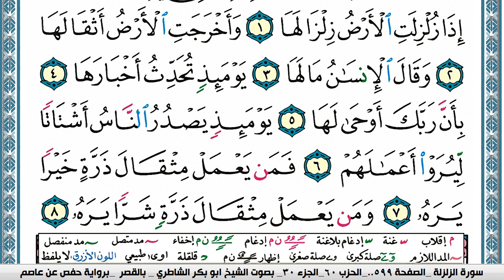سورة الزلزلة مكتوبة Surah Al Zalzala ابو بكر الشاطري Abu Bakr Al-Shatri | القرآن الكريم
سورة البقرة
سورة ال عمران
سورة النساء
سورة المائدة
سورة الأنعام
سورة الأعراف
سورة الأنفال
سورة التوبة
سورة يونس
سورة هود
سورة يوسف
سورة الرعد
سورة ابراهيم
سورة الحجر
سورة النحل
سورة الإسراء
سورة الكهف
سورة مريم
سورة طه
سورة الأنبياء
سورة الحج
سورة المؤمنون
سورة النّور
سورة الفرقان
سورة الشعراء
سورة النّمل
سورة القصص
سورة العنكبوت
سورة الرّوم
سورة لقمان
سورة السجدة
سورة الأحزاب
سورة سبأ
سورة فاطر
سورة يس
سورة الصافات
سورة ص
سورة الزمر
سورة غافر
سورة فصّلت
سورة الشورى
سورة الزخرف
سورة الدّخان
سورة الجاثية
سورة الأحقاف
سورة محمد
سورة الفتح
سورة الحجرات
سورة ق
سورة الذاريات
سورة الطور
سورة النجم
سورة القمر
سورة الرحمن
سورة الواقعة
سورة الحديد
سورة المجادلة
سورة الحشر
سورة الممتحنة
سورة الصف
سورة الجمعة
سورة المنافقون
سورة التغابن
سورة الطلاق
سورة التحريم
سورة الملك
سورة القلم
سورة الحاقة
سورة المعارج
سورة نوح
سورة الجن
سورة المزّمّل
سورة المدّثر
سورة القيامة
سورة الإنسان
سورة المرسلات
سورة النبأ
سورة النازعات
سورة عبس
سورة التكوير
سورة الإنفطار
سورة المطفّفين
سورة الإنشقاق
سورة البروج
سورة الطارق
سورة الأعلى
سورة الغاشية
سورة الفجر
سورة البلد
سورة الشمس
سورة الليل
سورة الضحى
سورة الشرح
سورة التين
سورة العلق
سورة القدر
سورة البينة
سورة الزلزلة
سورة العاديات
سورة القارعة
سورة التكاثر
سورة العصر
سورة الهمزة
سورة الفيل
سورة قريش
سورة الماعون
سورة الكوثر
سورة الكافرون
سورة النصر
سورة المسد
سورة الإخلاص
سورة الفلق
سورة النّاس
القران الكريم
المصحف كامل

KonoozAlhuda
konoozalhuda
konooz
Konooz Alhuda
كنوز الهدى,
كنوز الهدي,
كنوز,
الهدى,
الهدي,
قران كريم
قرآن كريم
قرءان كريم
قران
قرآن
قرءان
القران الكريم
القرآن الكريم
القرءان الكريم
القران
القرآن
القرءان